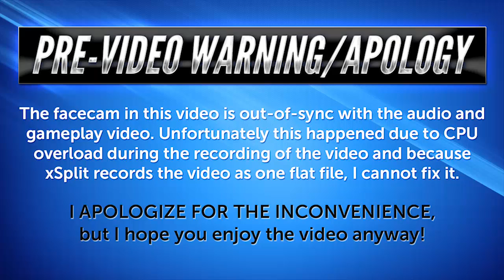GAME CHANGER BUNDLE OPENING in Madden 15 Ultimate Team - ELITE TEAM OF THE WEEK PULL! - MUT 15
Madden 15 Gameplay -- MUT 15 Pack Opening -- Madden 15 Ultimate Team Game Changer Packs

Christmas Game Changer Bundle Opening on Madden 15 Ultimate Team!

(Sorry for the facecam error!)